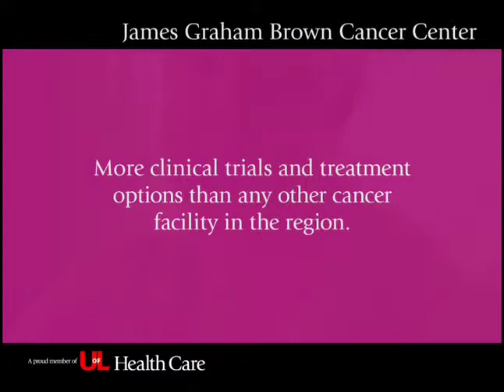UofL Health Care - James Graham Brown Cancer Center - Image TV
This one minute television spot was produced by Black Box, Incorporated for the James Graham Brown Cancer Center and University of Louisville Hospital as one of three service line/image spots. This spot features a young woman who survived breast cancer after she first visited the facilities mobile mammography unit for her first mammogram of her life. She immediately went into treatment with a very positive outcome...she's alive and well! This is a true story and the characters are those depicted in the story.